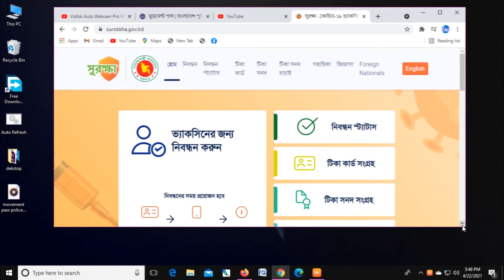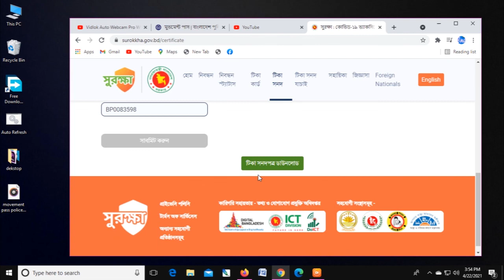COVID-19 কোভিড-১৯ টিকা সনদ সংগ্রহ করার নিয়ম মাত্র ২ মিনিটে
ঘরে বসেই নিজে বের করে নিন করোনার টিকা সনদ